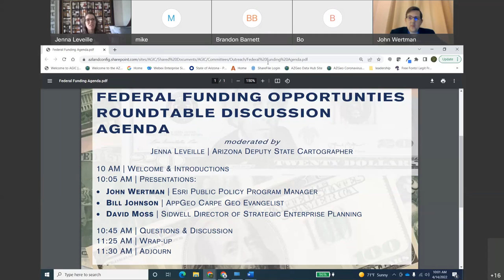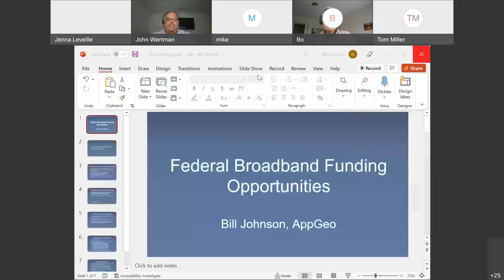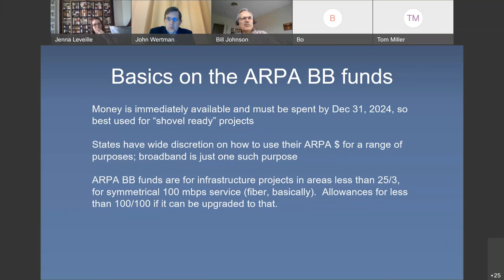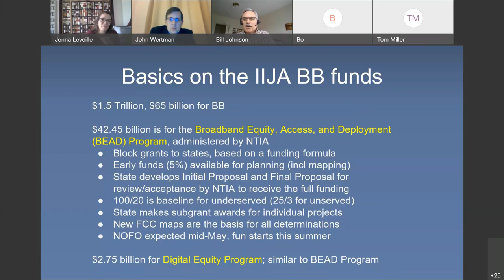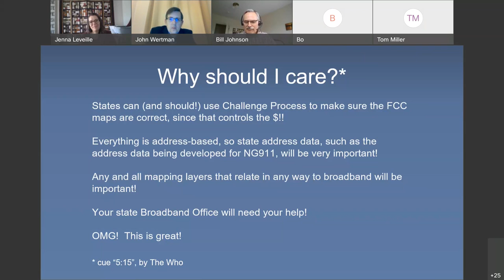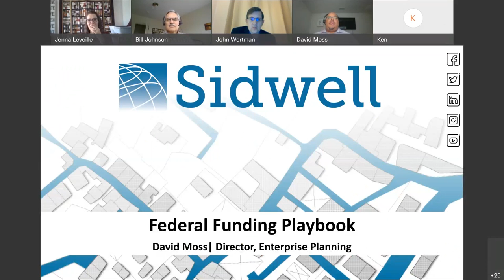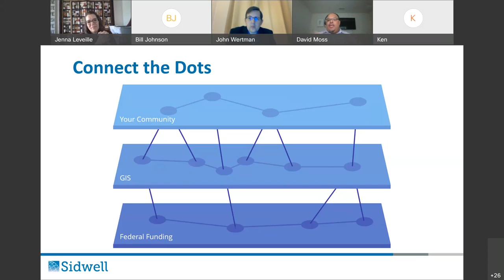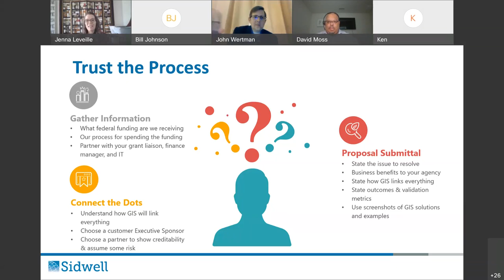AGIC Outreach Committee: Federal Funding Opportunities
AGIC's Outreach Committee welcomes John Wertman, Bill Johnson, and David Moss to present on Federal Funding Opportunities.

𝐖𝐨𝐮𝐥𝐝 𝐲𝐨𝐮 𝐥𝐢𝐤𝐞 𝐭𝐨 𝐠𝐞𝐭 𝐢𝐧𝐯𝐨𝐥𝐯𝐞𝐝 𝐢𝐧 𝐭𝐡𝐞 𝐀𝐫𝐢𝐳𝐨𝐧𝐚 𝐆𝐞𝐨𝐠𝐫𝐚𝐩𝐡𝐢𝐜 𝐈𝐧𝐟𝐨𝐫𝐦𝐚𝐭𝐢𝐨𝐧 𝐂𝐨𝐮𝐧𝐜𝐢𝐥 (𝐀𝐆𝐈𝐂)?

𝐊𝐞𝐲 𝐌𝐨𝐦𝐞𝐧𝐭𝐬:

0:00 Introduction

1:39 John Wertman (Esri)

16:37 Bill Johnson (AppGeo)

28:05 David Moss (Sidwell)

41:00 Open Discussion